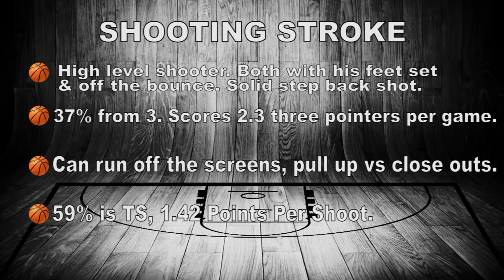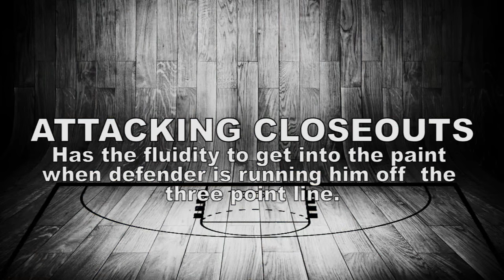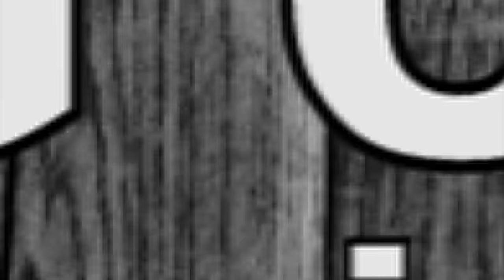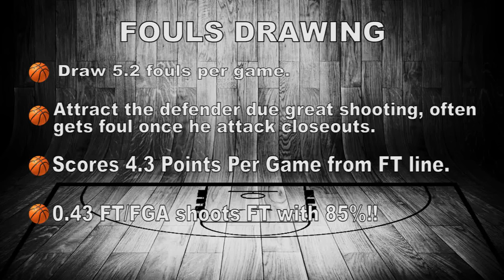Marc Garcia Scouting Report 2016 - Strengths